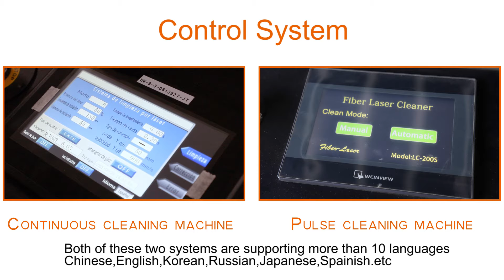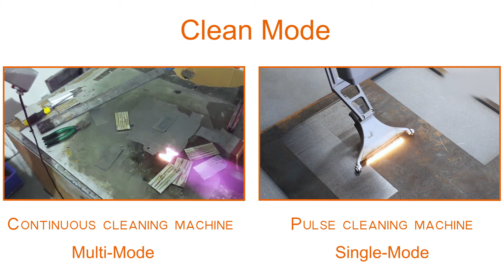Comparison between Pulse and continuous laser cleaning machine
Comparison between Pulse and continuous laser cleaning machine-XTLASER fibre laser cleaning machine